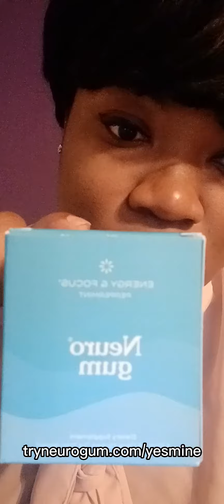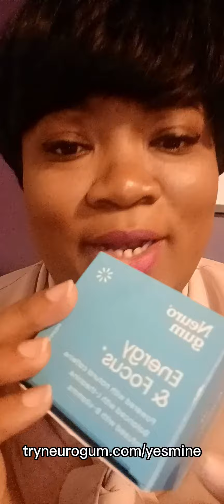NEURO GUM| CALM & FOCUS GUM& MINTS| YOU NEED TO TRY IT.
focus whenever you need it.